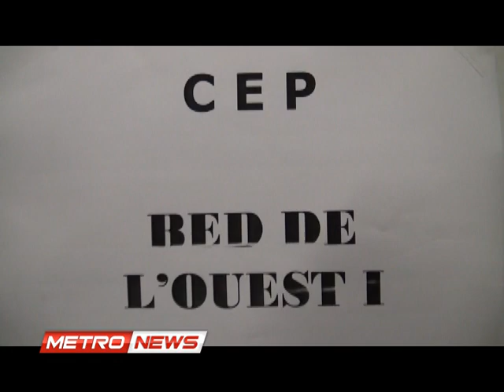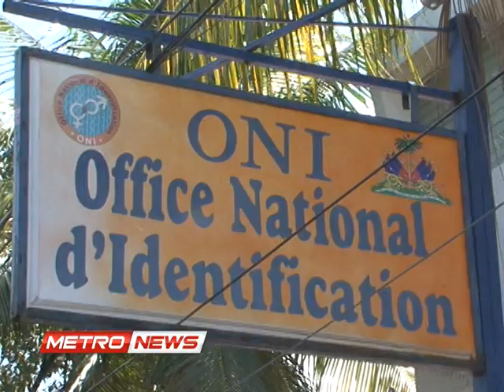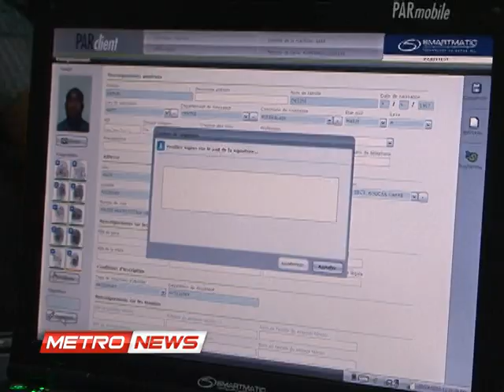METRONEWS 06 AVRIL 2015.metropolehaiti.com